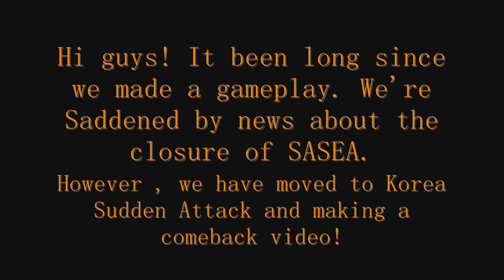Comeback SB VIDEO EP 31 at Korea Sudden Attack!!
NoSense / SquadLess SB Video EP 31
We have moved to Korea Sudden Attack.
Anyone playing KSA and wish to join us for sb , please kindly apply 'ArmyOfBoobs' Thanks!

We're a group of 19-20+ year old young teens who play Sudden Attack.
We recording every moment to keep it as memories.

Peace ,
Team NoSense.

Note : I apologize to all players involve in the game for posting this without asking. No offence intended.